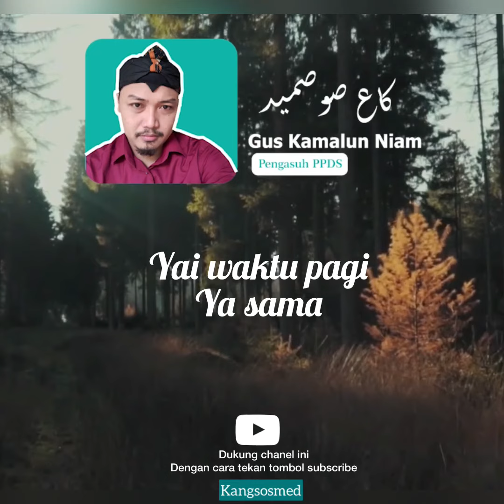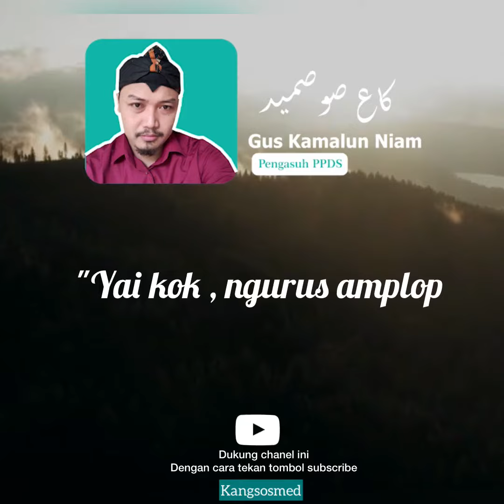Tips agar semangat mencari ilmu | Gus kamal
Percaya atau tidak ,orang yang punya ilmu dan mengamalkanya hidupnua akan sentosa nyaman dan barokah,

Beliau gus kamalunniam menitukan tauladan dari gurunya trntang nikmatnya orang punya ilmu . Rejeki lancar, hidup nikmat, dunya wa ukhro

Semoga kita semua selalu di berikan kesehatan dan kekutan oleh Allah dalam tolabul ilmi